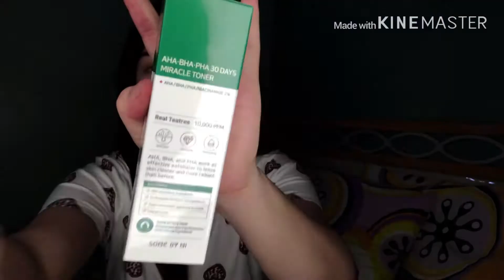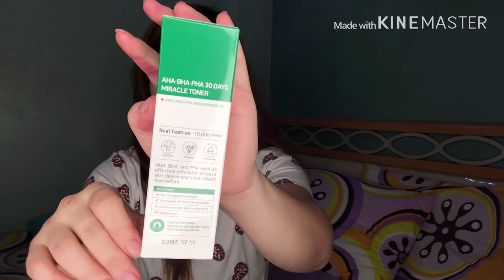PAANO NAWALA ANG ACNE KO???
Please watch 1080p💕

Product mentioned:

📍Dr. Kaufman medicated sulfur soap ( yellow box) -33pesos
📍Some by mi miracle toner (700+ pesos)
📍benzoyl peroxide 60g ( 800+ pesos )

Disclamer: this products works for me , may or not work for you.